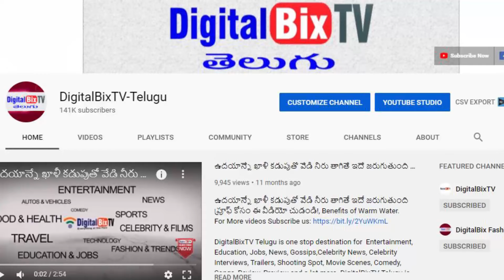సాయంత్రం బంగారం వెండి ధరలు | Today Evening Gold Price In India | Gold Rates Today | Today Gold Rate